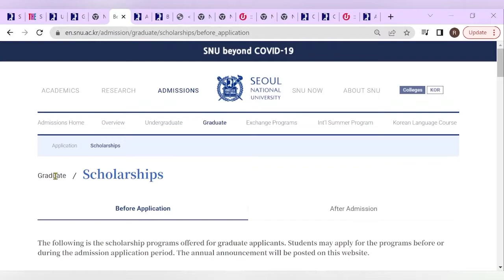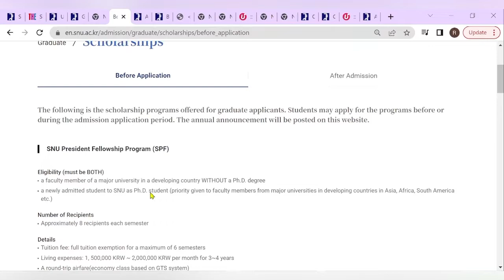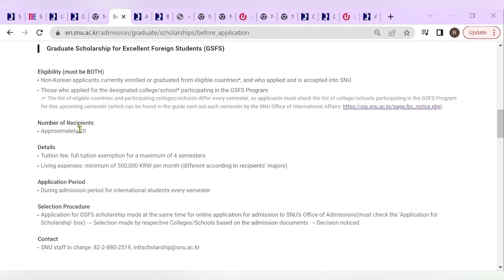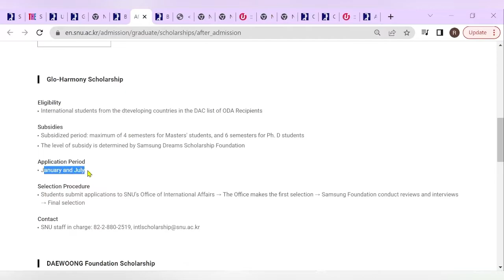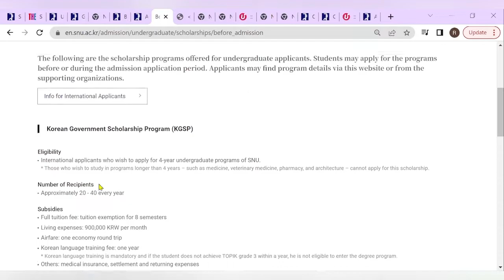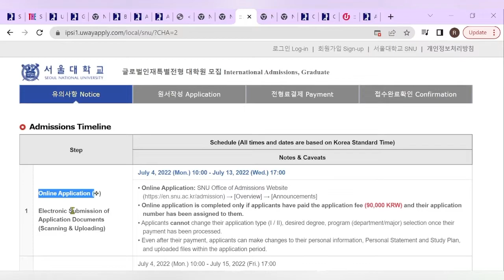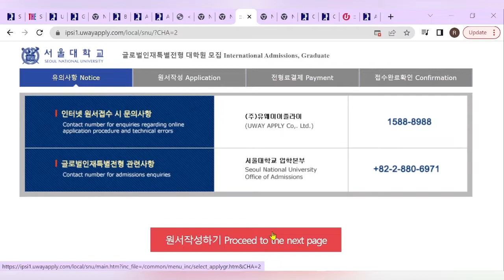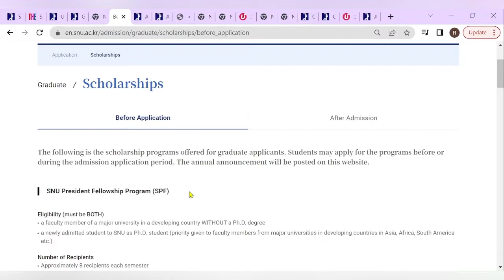FULLY FUNDED SCHOLARSHIP IN KOREA ll HOW TO STUDY SEOUL NATIONAL UNIVERSITY IN KOREA FOR FREE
This video is about Seoul National University which offers fully funded scholarships to international students wishing to study Bs, Ms and Phd.

Useful links mentioned in the video:
Apply here;